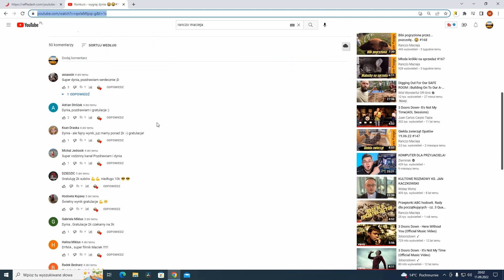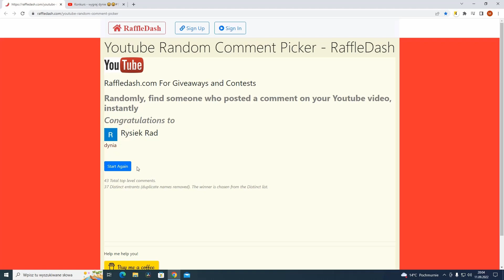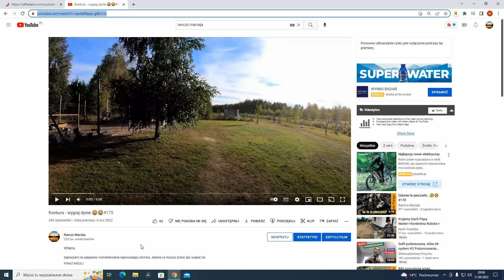Kto wygrał dynie? Rozstrzygnięcie konkursu#177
Witajcie,

zapraszam na oglądanie i komentowanie najnowszego odcinka.

Chcesz mnie wesprzeć i dorzucić cegiełkę do wyżywienia moich podopiecznych?
Zachęcam do pozostawienia łapki w górę oraz do subskrypcji.